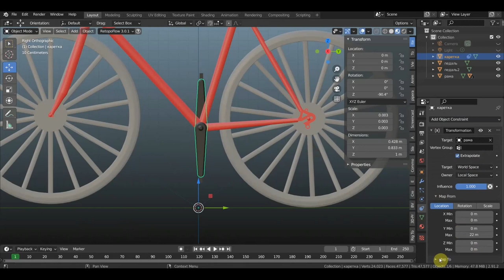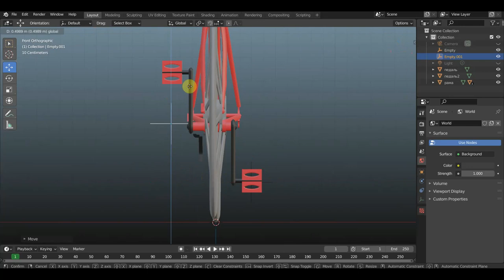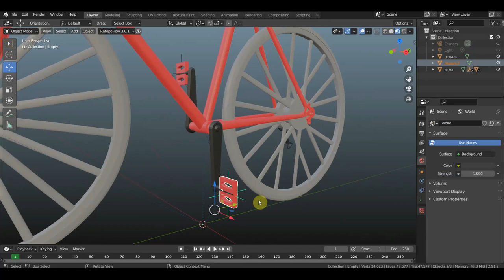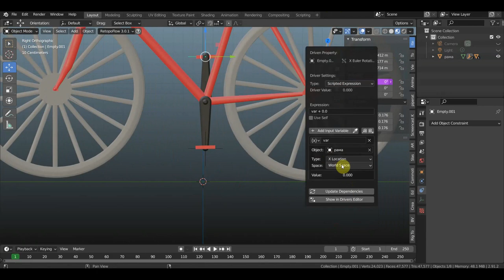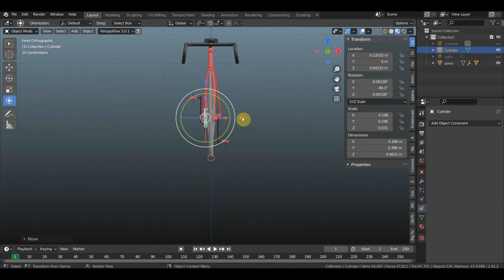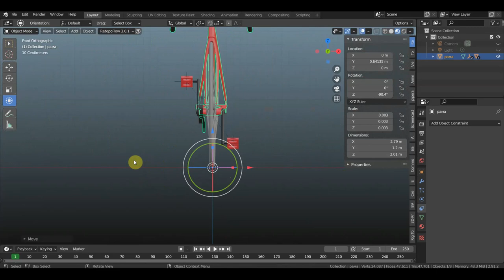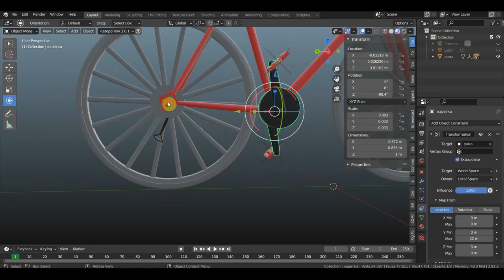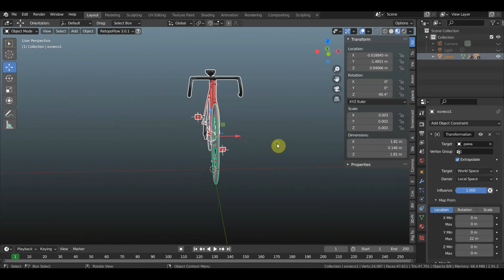BLENDER 2.91 Анимация велосипеда по прямой